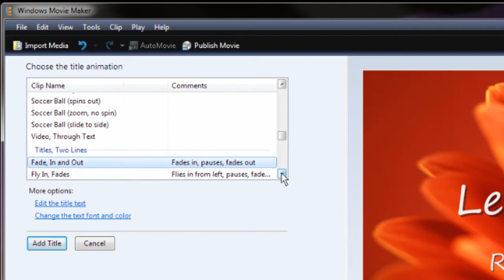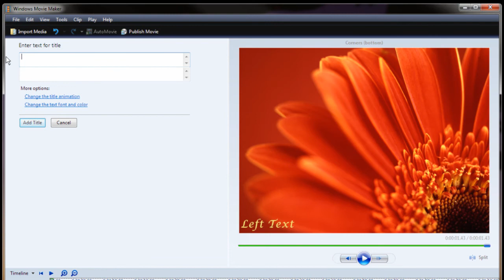Blaine's Corner Text Titles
These are a set of titles that will appear in the corners of your video.  To add these to WMM 6.0 follow the instructions in the following post:

There are 3 variations and you can modify the font, color, size, bold, etc. like other titles in Windows Movie Maker.